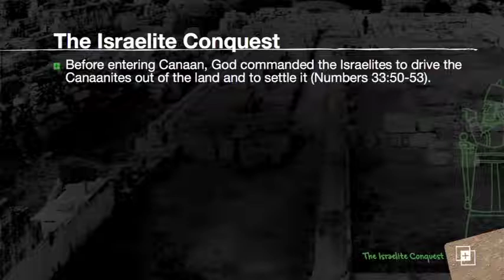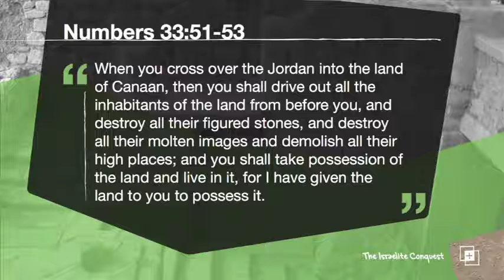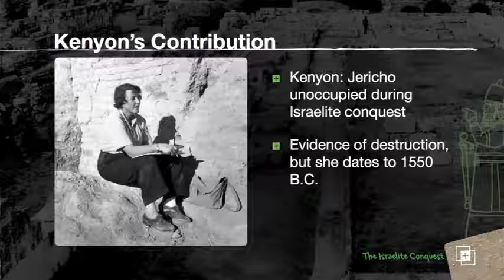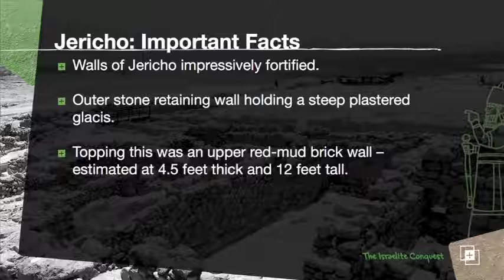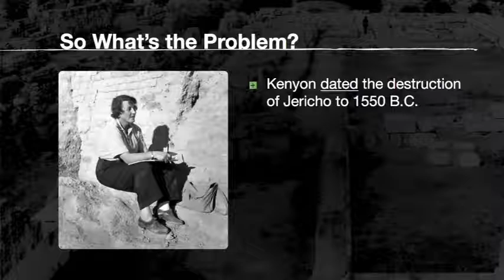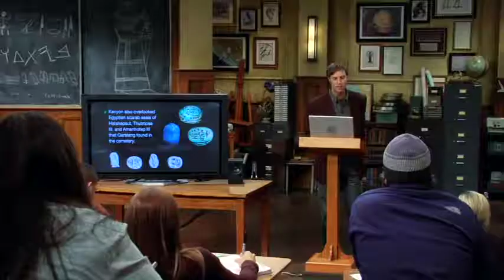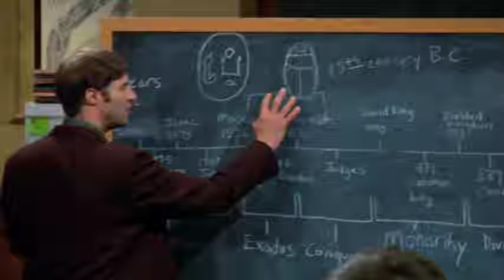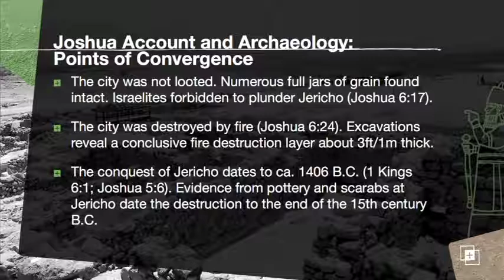Is the Bible Reliable? Jericho